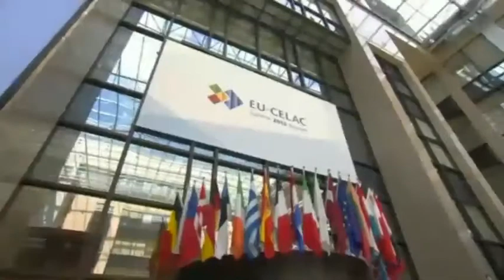Rueda de Prensa de la Cumbre UE-CELAC desde Bruselas 11/06/2015